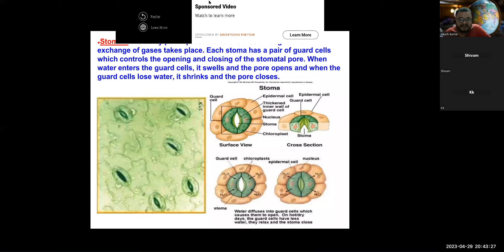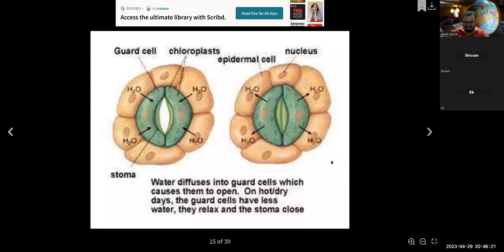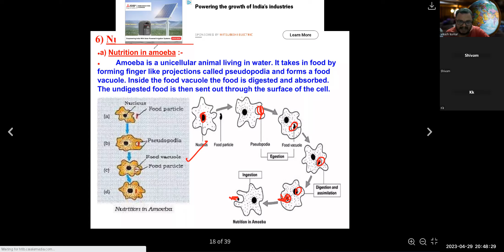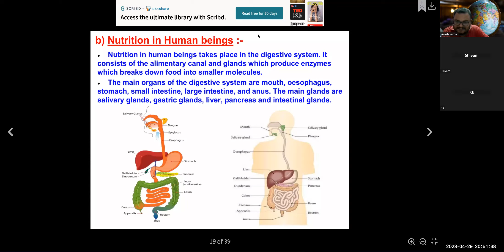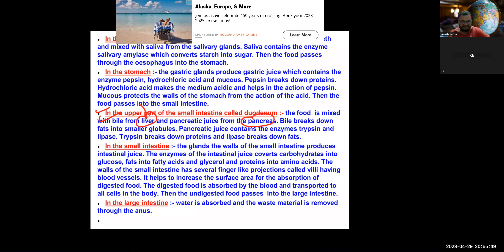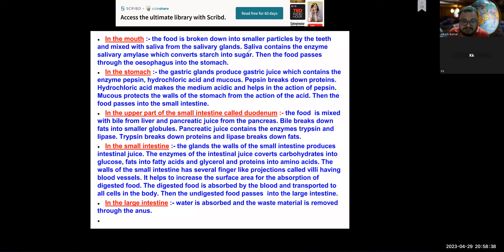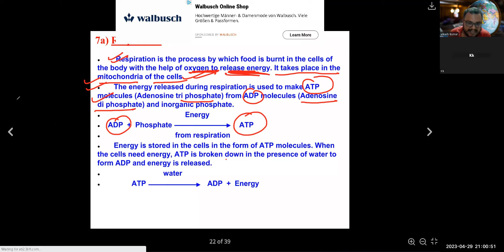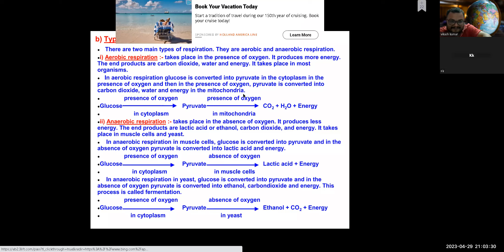life process class 10th biology part 2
life process class 10th biology  part 1